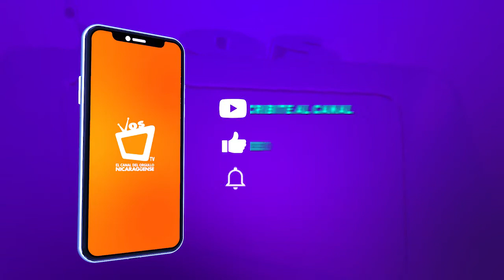Participantes del casting alegran la revista De sol a sol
Los participantes continúan enfrentando los retos entre nervios, risas y diversión. Los jóvenes han demostrado sus habilidades para conquistar el corazón de los televidentes.